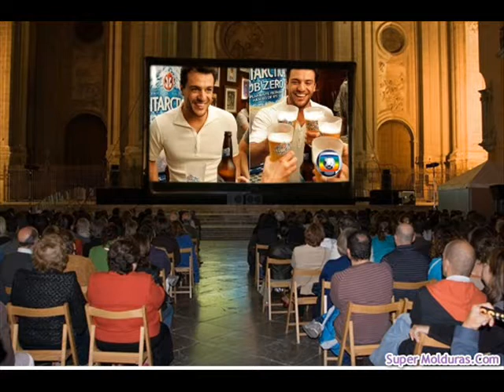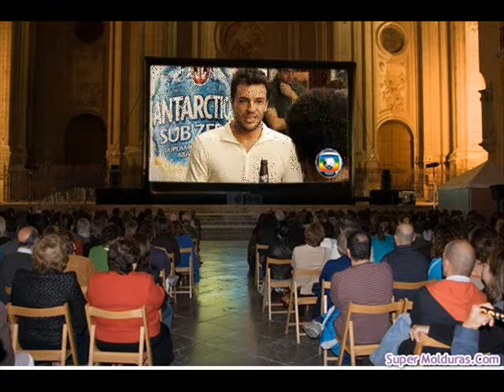ADEMIR E WESLEY ''Arreia a cerveja''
Eu particularmente amo a dupla Ademir e Wesley, acho uma pena eles não se esporem mais na mídia através da internet para serem mais vistos.